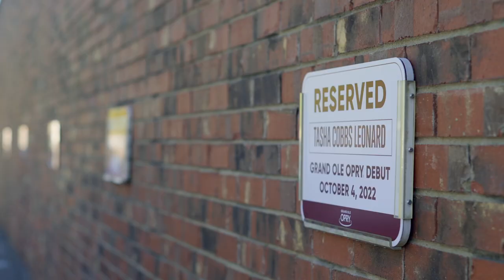Tasha Cobbs Leonard | My Opry Debut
“We grow in the valley: it has all led me to this space,” says Grammy award-winning artist @tashacobbs  Leonard. Hear the backstory behind her hit song heard ‘round the world, “Break Every Chain,” and watch her powerful first performance in the circle.